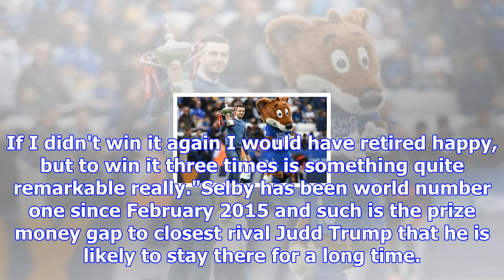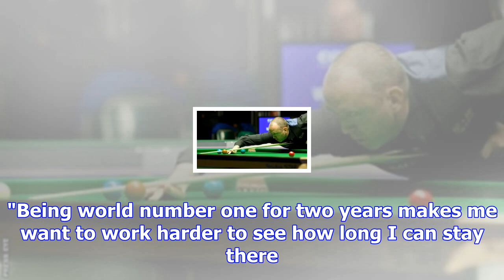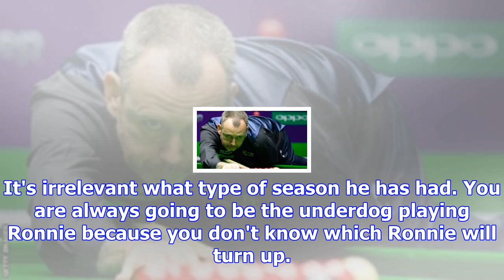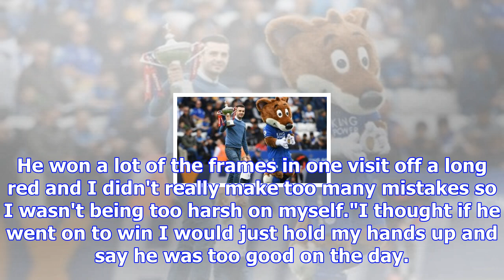Uk championship: mark selby thrilled to prove he can mix style with substance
Highlights: Selby beats O'Sullivan in final thriller 2017 UK ChampionshipDate: 28 Nov-10 Dec Venue: ...